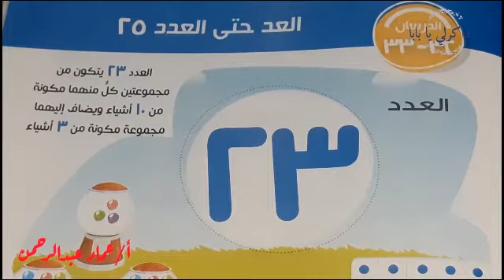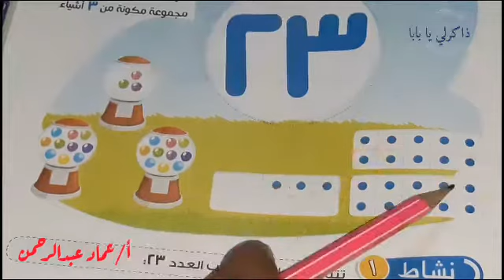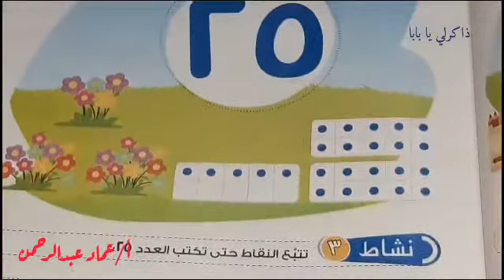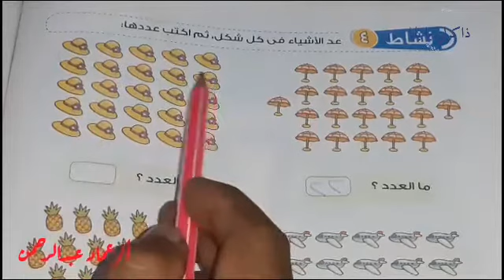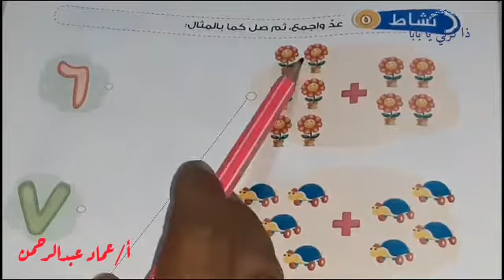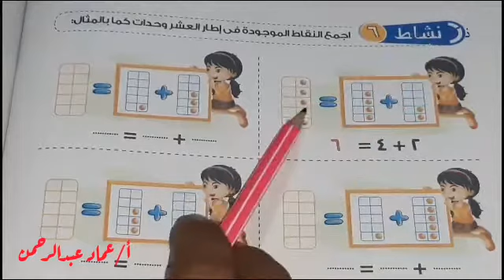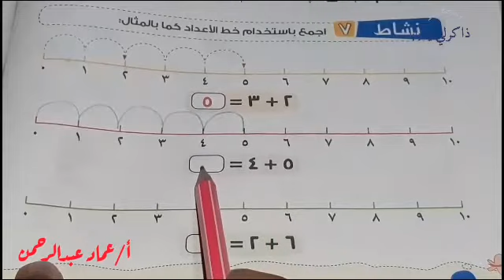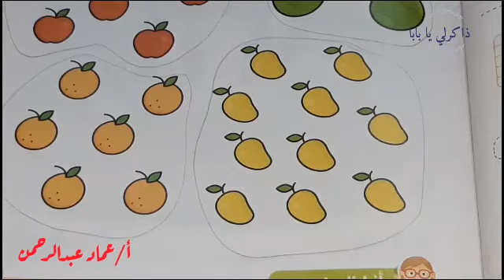الدرسان ٣٢ - ٣٣ | العد حتي العدد ٢٥ | رياضيات الصف الاول الابتدائي الترم الاول 2021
مادة الرياضيات الصف الاول الابتدائي الفصل الدراسي الأول 2021 . الدرسان ٣٢ ، ٣٣ . العد حتي العدد ٢٥ ، حل تدريبات الأضواء على الدرس ٣٢ - ٣٣ .
الشرح من كتاب الأضواء مادة الرياضيات الصف الاول الابتدائي الفصل الدراسي الأول 2021.